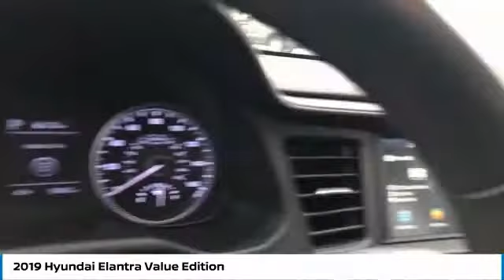2019 Hyundai Elantra Live T435793A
2019 Hyundai Elantra Value Edition

Recent Arrival! Certified. Backup Camera, Bluetooth, Push Button Start, ABS brakes, Electronic Stability Control, Front dual zone A/C, Heated door mirrors, Heated Front Bucket Seats, Heated front seats, Illuminated entry, Low tire pressure warning, Power moonroof, Remote keyless entry, Traction control.brbrThank you for choosing Hyundai of Cookeville! Where we are creating happy buyers every day!! All of our preowned vehicles have gone through a multi point inspection by our certified trained technicians and have been professionally detailed!! 2019 Hyundai ElantrabrbrClean CARFAX. 28/37 City/Highway MPGbrbrHere at Hyundai of Cookeville is where you Get the best deals with that hometown feel!!! Please give me a call to set up your test drive.